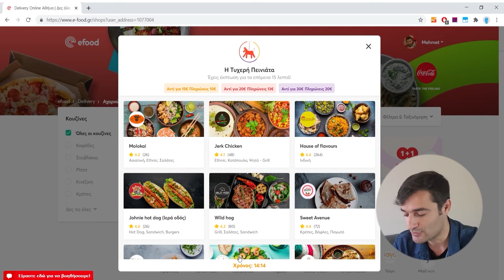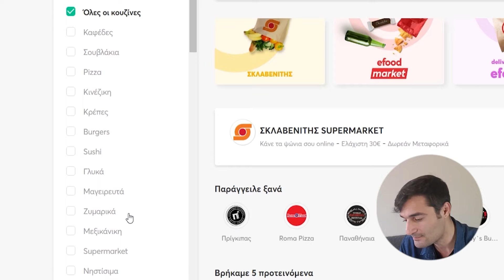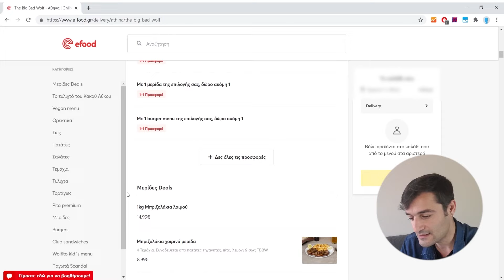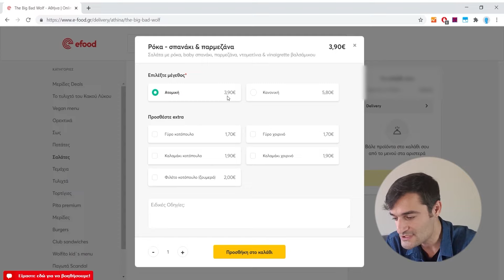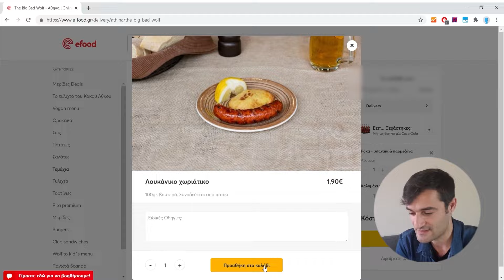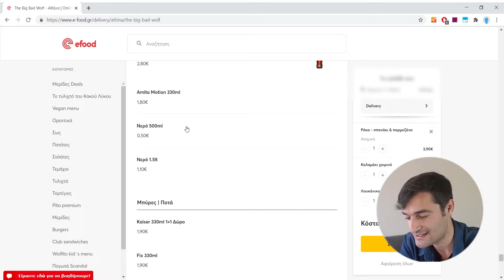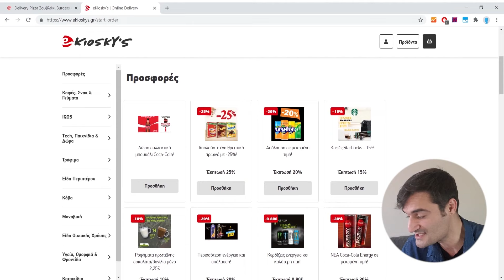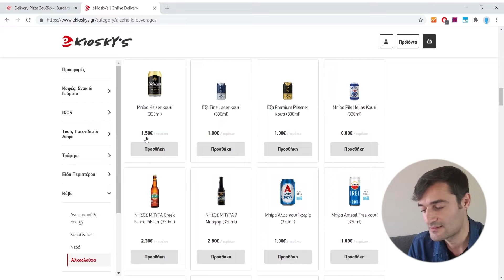Yunanistan'ın Online Yemek Siparişlerinde Ne Seçenekler Var? FİYATLAR NE DURUMDA? - Komşuda Tv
03:03 - Efood Anasayfası
06:07 - Yemek Siparişlerim
11:05 - İçecek ve alkol fiyatları
14:45 - 1 Euro'ya Bira